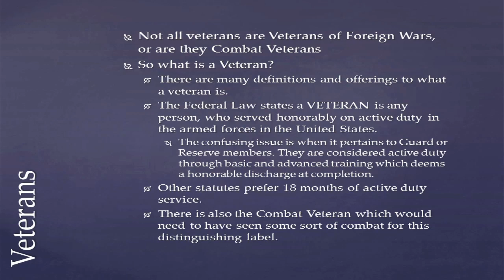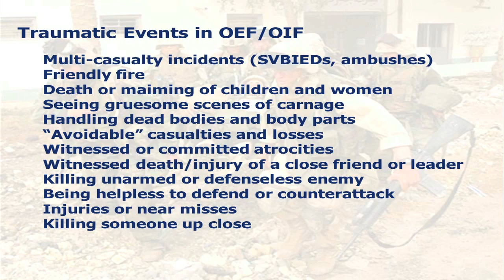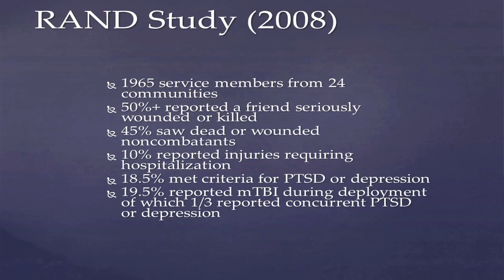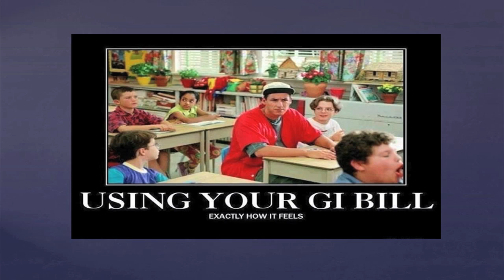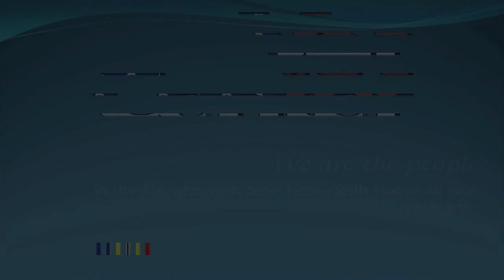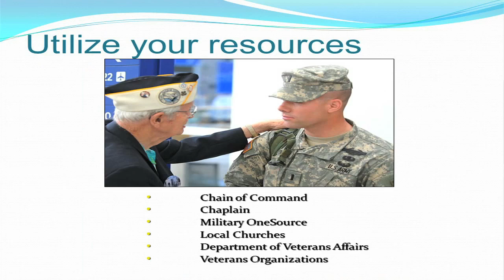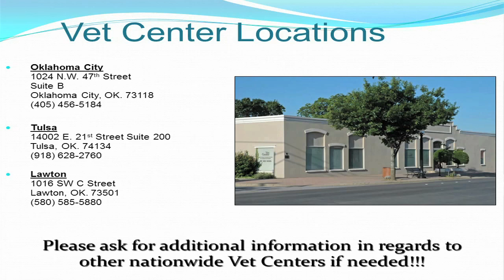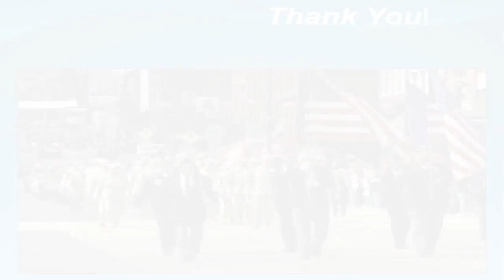OU Green Zone Training CC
University of Oklahoma Green Zone training workshop